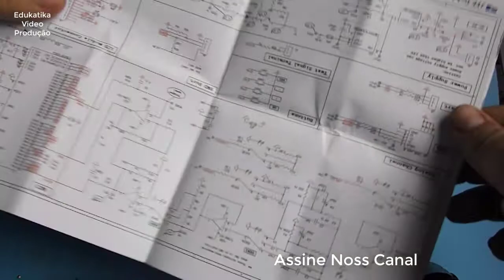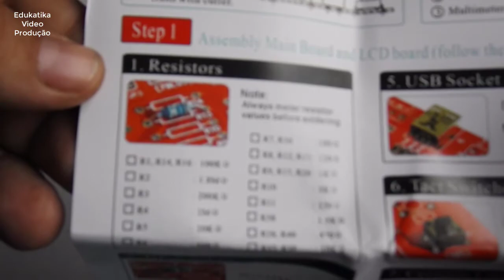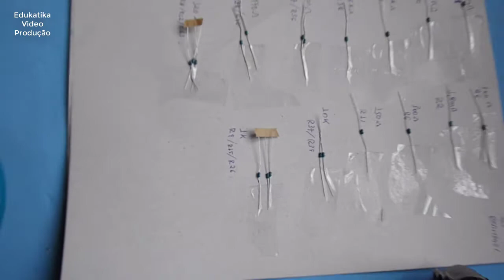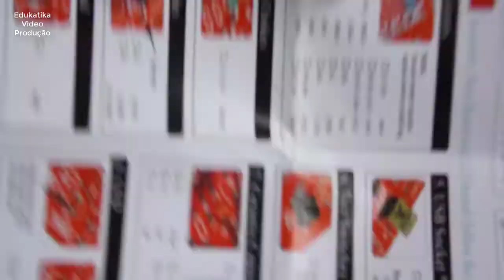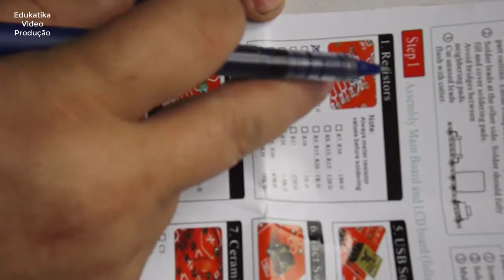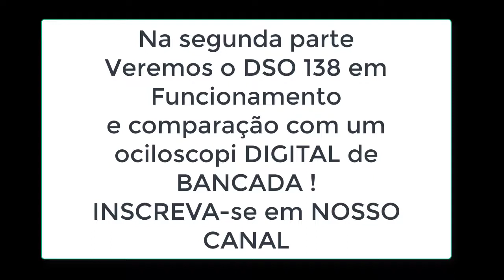Montagem MiniOciloscopio DSO138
Passo a passo como montar o KIT do Mini Osciloscópio DS138